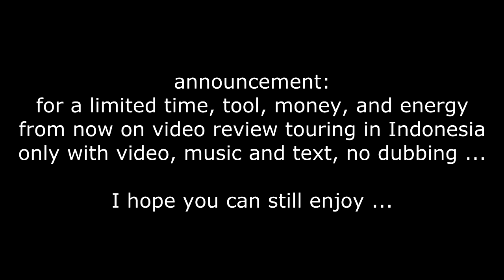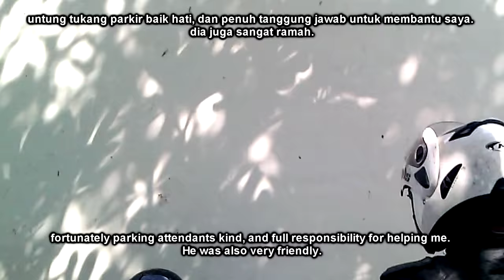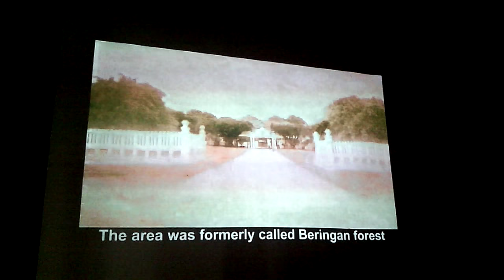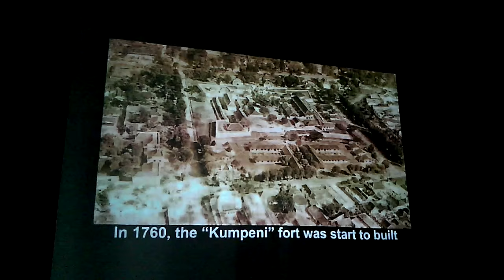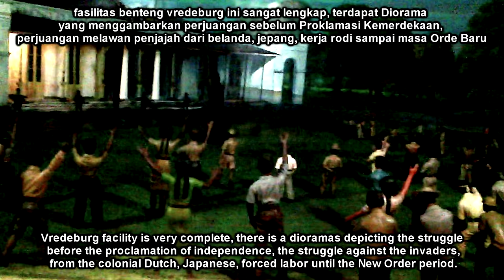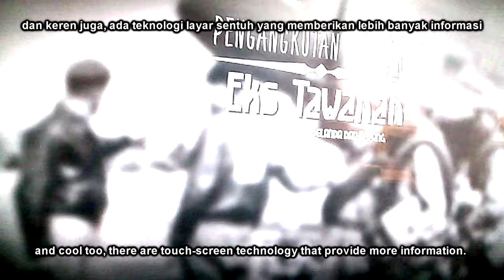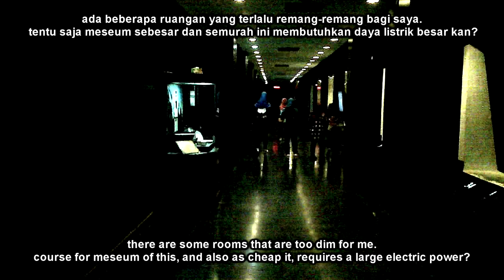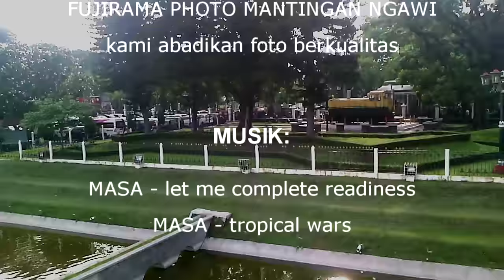28. Museum Benteng Vredeburg Yogyakarta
Museum dengan luas kurang lebih 2100 meter persegi  ini dibangun pada tahun 1765 oleh Pemerintah Belanda dan sekarang di jadikan museum lengkap oleh Yogyakarta (15 Januari 2016)